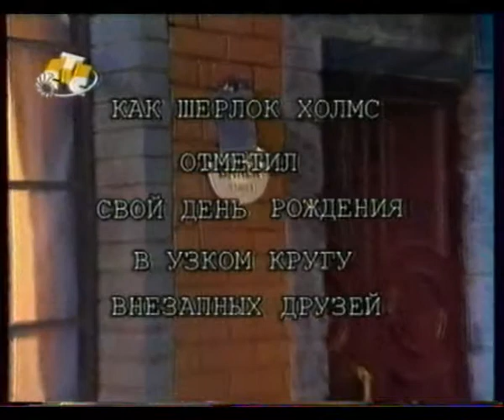Холмс и Ватсон - 5 серия.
Как Шерлок Холмс отметил свой день рождения в узком кругу внезапных друзей.